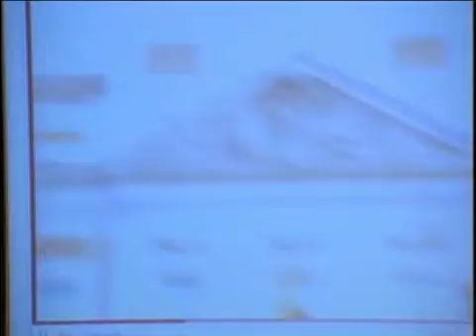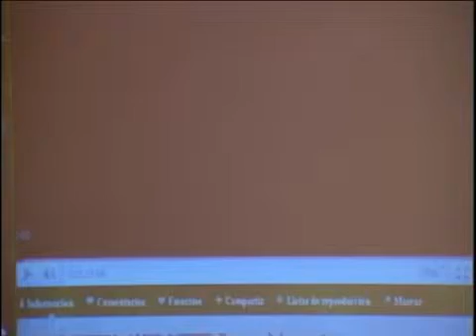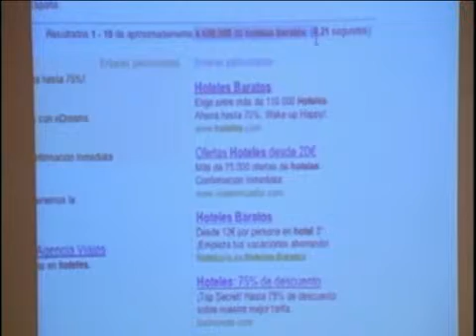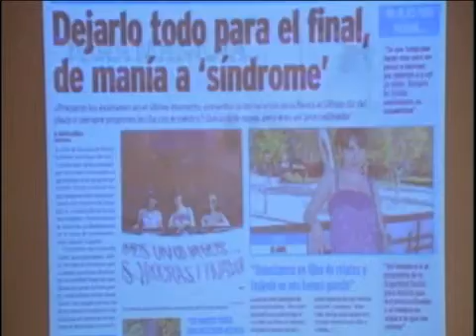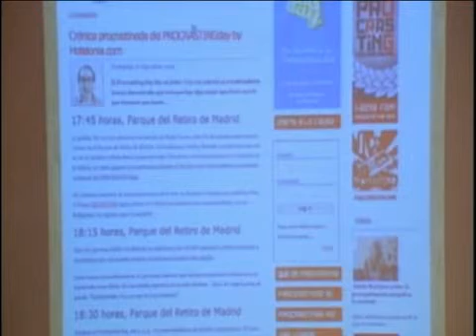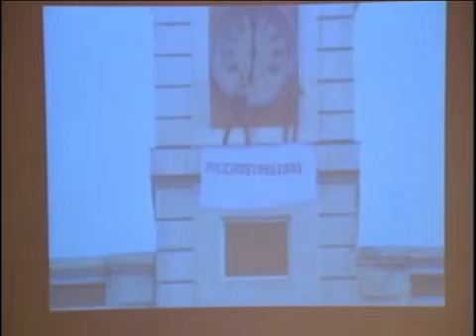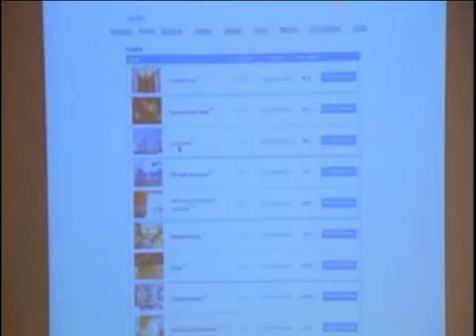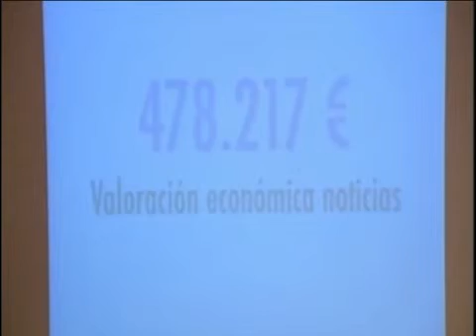La digitalización y el cambio de modelo publicitario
Eduardo Garcia, alice&peter agencia de Ideas, a lo largo de esta ponencia en la jornada de Murcia Travelthink nos habla de La digitalización y el cambio de modelo publicitario